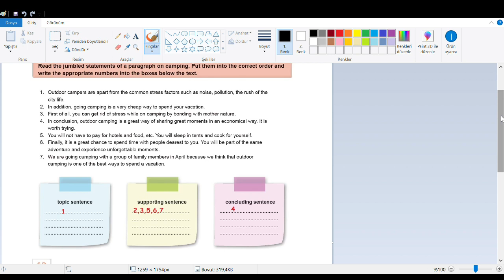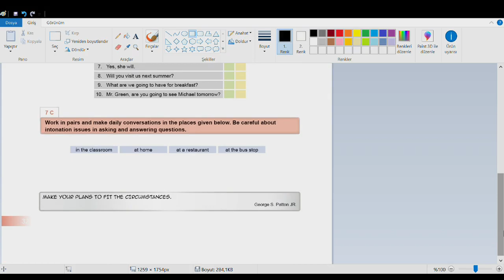10.Sınıf İngilizce Ders Kitabı Cevapları Sayfa 30-31-32 MEB 2018-2019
10.Sınıf İngilizce Ders Kitabı Cevapları Sayfa 30-31-32 MEB 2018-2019